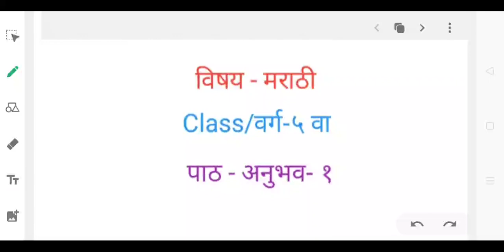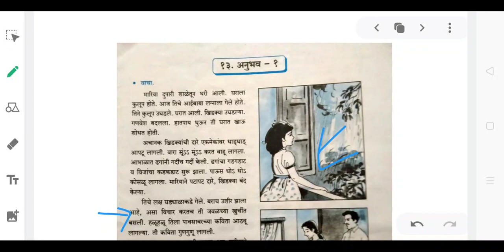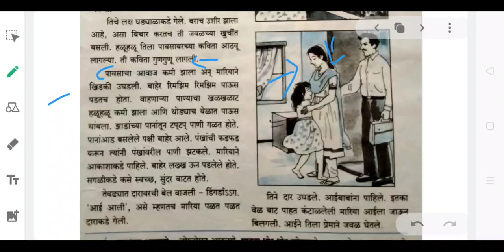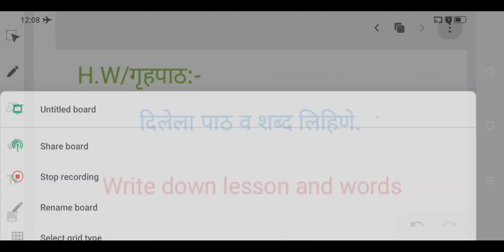SUBJECT: MARATHI CLASS: 5TH DATE: 17:09:2020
SUBJECT: MARATHI       CLASS: 5TH      DATE: 17:09:2020      TEACHER: RAZIQUE SIR